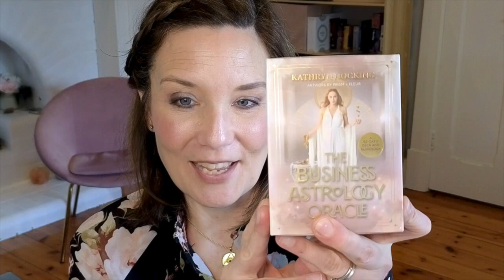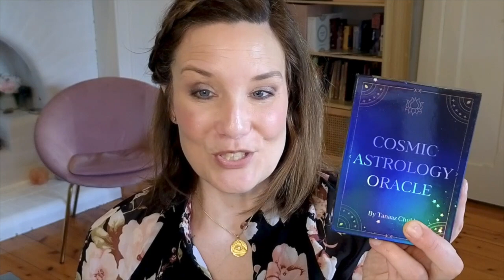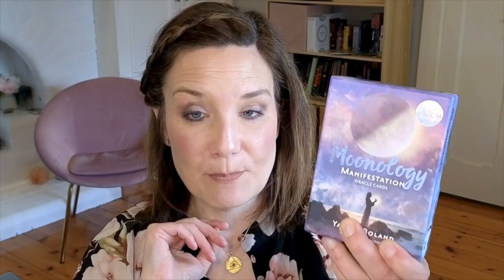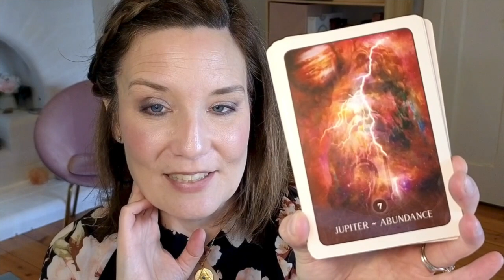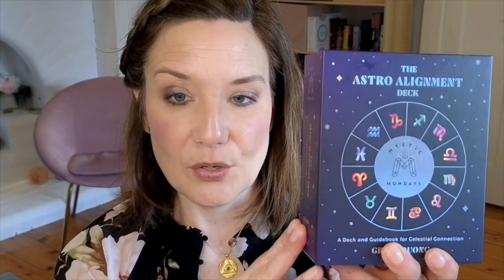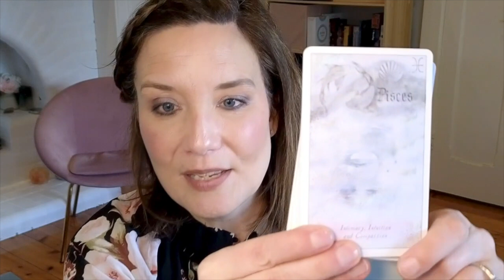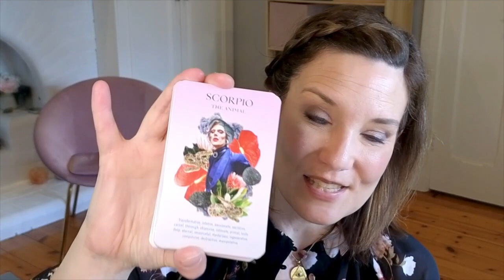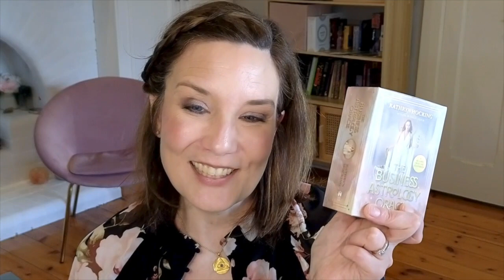The Best Astrology Oracle Decks and What I Love About Them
Looking for the perfect astrology deck to add to your collection? Join me in this video as I share my favorite astrology oracle decks, including some truly unique ones that go beyond the usual planetary interpretations.

Whether you're drawn to beautiful card designs, rare insights into fixed stars, or how astrology can empower your business, there's a deck here for you.

Plus, get a sneak peek at my very own Business Astrology Oracle Deck, coming soon from Hay House UK! Perfect for heart-centered entrepreneurs looking to connect deeper with their astrological wisdom.

Dive in and discover your next must-have deck!